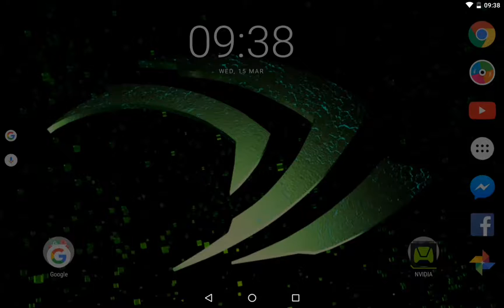9yin 3d mobile peacock